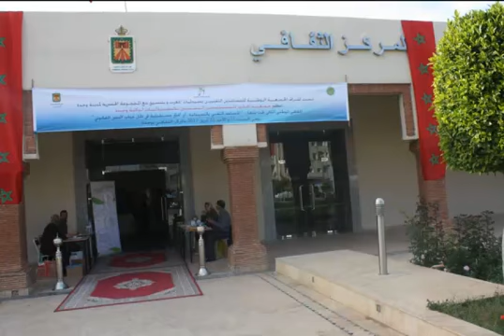أفراح المغرب اشرقي.mp4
(fac) afrah maghreb charki  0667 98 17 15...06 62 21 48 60